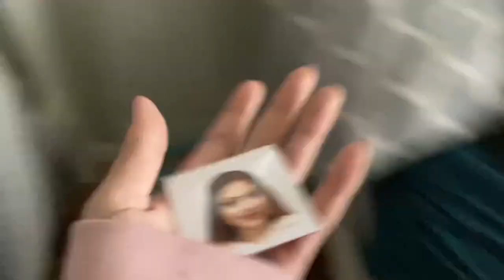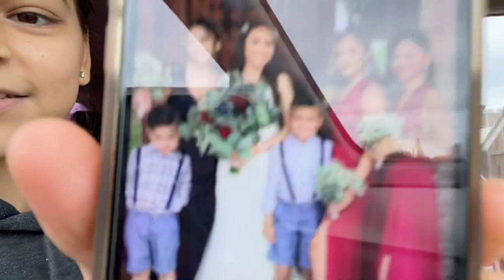MY PASSPORT PHOTO CAME OUT SO BAD… 🥴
SNAP: emilysanchezz6

SNAP: yaliasanchez_65